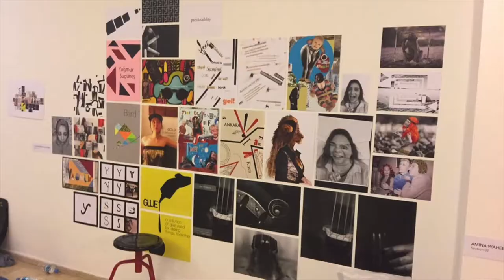COMD 102 Jury Exhibition - Getting Ready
A video about getting ready for Bilkent University COMD Jury Exhibition.